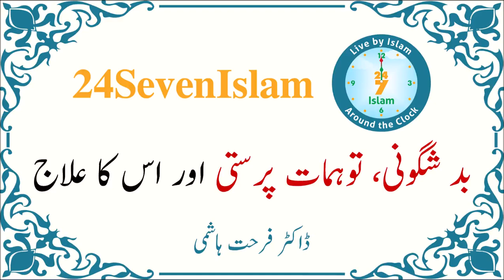Badshaguni, Toahmaat Parasti aur eska Elaaj | Dr Ferhat Hashmi | 24SevenIslam | Authentic Lectures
Badshaguni, Toahmaat Parasti aur eska Elaaj | Dr Ferhat Hashmi | 24SevenIslam | Authentic Islamic Lectures

بد شگونی، توہمات پرستی اور اس کا علاج - ڈاکٹر فرحت ہاشمی